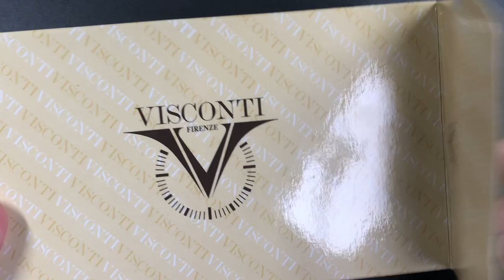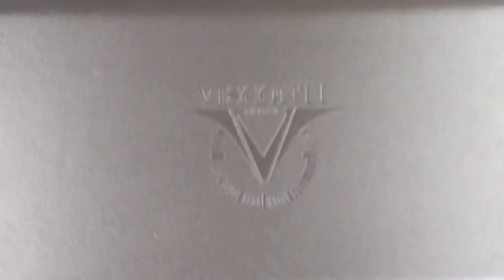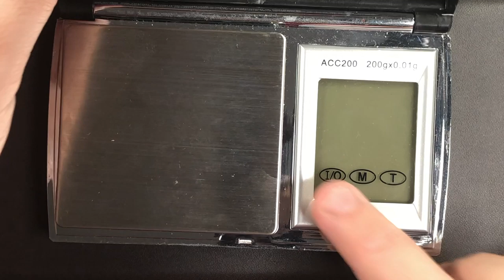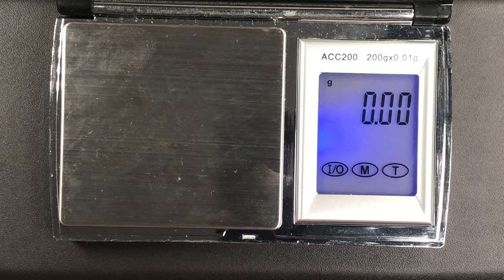Visconti Opera Club Cherry Blossom Unboxing and Review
This is a video that I recorded 3 years ago back in 2018 that I realised I hadn't released, so I'm releasing it now. Here I unbox and review the Visconti Opera Club Cherry Blossom Fountain Pen that I have in my collection.